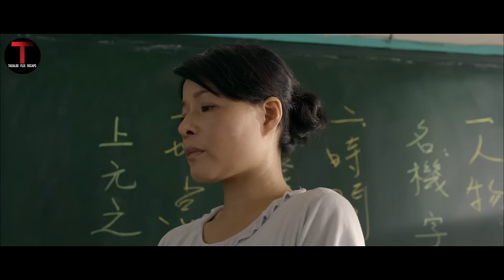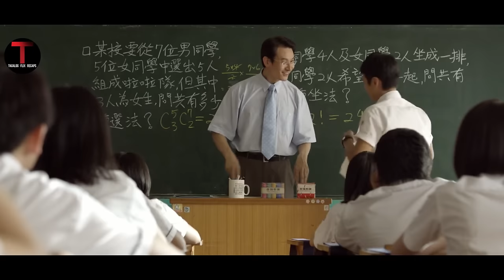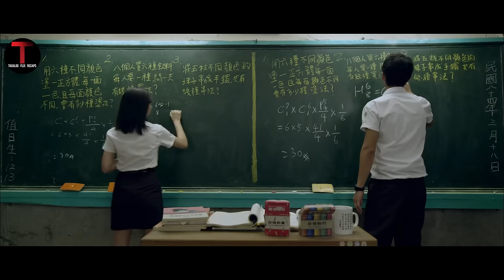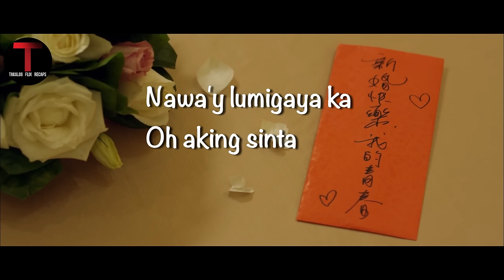Bobo Ka Matalino Ako, Bagay Tayo - Movie Recap Tagalog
Si Ko-Teng ay isang mag-aaral sa mataas na Paaralan ng Chingchang, Lahat ay may crush sa pinakamatalino na estudyante sa kanilang klase na si Shen Chia-Yi, ngunit siya ay interesado lamang sa kanyang pag-aaral. Si Ko-Teng at Boner ay nahuling nagloloko sa klase at pinaupo sa harap niya na inilagay sa ilalim ng kanyang personal na pangangasiwa. Ginagawa ni Chia-Yi ang kanyang personal na misyon na maging interesado si Ko-Teng na seryosohin ang mga gawain sa paaralan.

Movie: You Are the Apple of My Eye